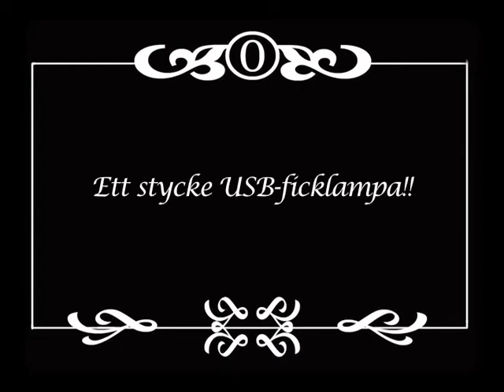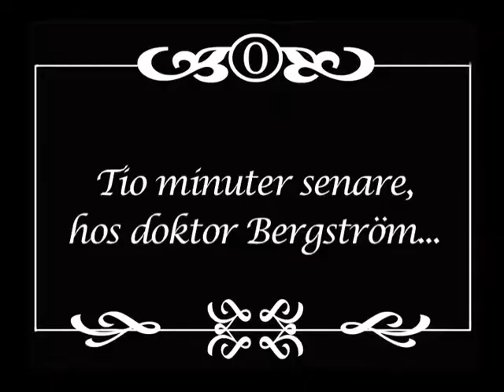En karl, ett paket och en flaska whiskey! - Stumfilm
[ ENGLISH VERSION IS ON ITS WAY ]

Så jag och min rumskamrat tog tillfället i akt och gjorde en kort stumfilm om problemet i fråga som jag kunde använda i min redovisning.

Av de filmer vi har spelat in var denhär helt klart roligast!